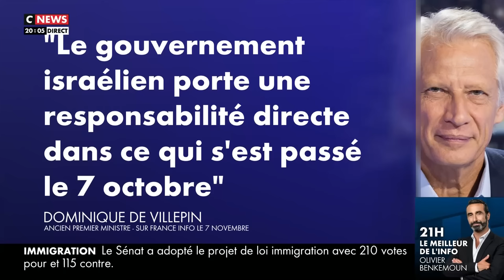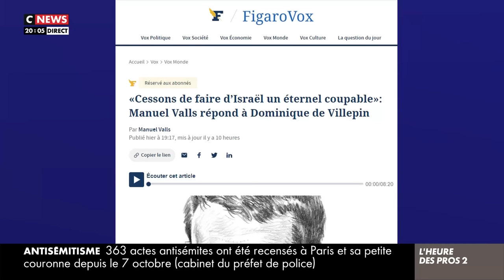Dominique de Villepin - Interview - C News - 14/11/23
Émission L'Heure des Pros 2 - Pascal Praud